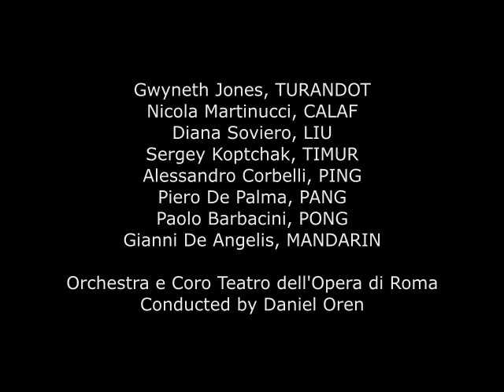TURANDOT (Original Alfano Ending) - Gwyneth Jones, Nicola Martinucci, Rome 1985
TURANDOT (Original Alfano Ending)
Opera by Giacomo Puccini

CAST
Gwyneth Jones - TURANDOT
Nicola Martinucci - CALAF
Diana Soviero - LIU
Sergey Koptchak - TIMUR
Alessandro Corbelli - PING
Piero De Palma - PANG
Paolo Barbacini - PONG
Gianni De Angelis - MANDARIN
Orchestra e Coro Teatro dell'Opera di Roma
Conducted by Daniel Oren
Rome, 23 July 1985

OUTLINE
(00:05) - Act 1, Mandarin intro "Popolo di Pekino"
(07:58) - Act 1, Princess Turandot appears
(12:25) - Act 1, Liu's lament "Signore, acolta!"
(18:32) - Act 1, Calaf summons Turandot
(19:45) - Act 2, Intro Ping-Pang-Pong
(31:00) - Act 2, Royal procession
(35:08) - Act 2, Mandarin intro "Popolo di Pekino"
(35:54) - Act 2, Riddle scene "In questa reggia"
(50:18) - Act 2, Turandot is overpowered by Calaf
(54:04) - Act 2, Calaf sets a riddle for Turandot
(58:30) - Act 3, Calaf's aria "Nessun dorma"
(1:05:02) - Act 3, (Original Alfano ending) Calaf melts the icy Turandot with a fiery kiss
(1:15:49) - Act 3, (Original Alfano ending) Calaf reveals his true identity to Turandot
(1:18:47) - Act 3, (Original Alfano ending) Turandot accepts Calaf as her lover

Uploaded as video format:
Format = Windows Media Video
Video = 640x480/30 fps
Bitrate = 2 MBPS
Audio = 320 kbps, 44.1 kHz

This is an enhanced audio,
listen to this on a good sound system. =)